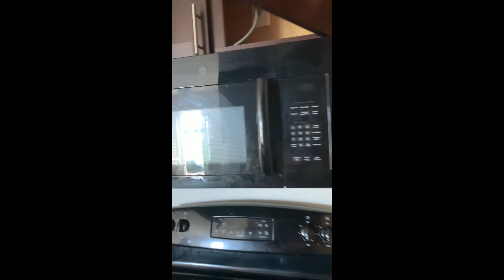MOVING OUT OF MY FIRST APARTMENT!! | EMPTY APARTMENT TOUR!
I finally moved out of my very first apartment! Check out this video!

On this channel we go through life one day at a time with no rule book or instruction manual.

Life can be crazy at times but we make the best of it while learning lessons along the way ❤️